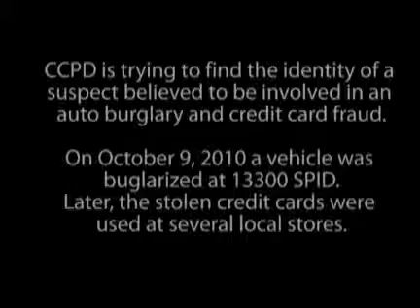Surveillance Video: More Credit Card Fraud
CCPD is trying to find the identity of a suspect believed to be involved in an auto burglary and credit card fraud.

On October 9, 2010 a vehicle was buglarized at 13300 SPID.
Later, the stolen credit cards were used at several local stores.